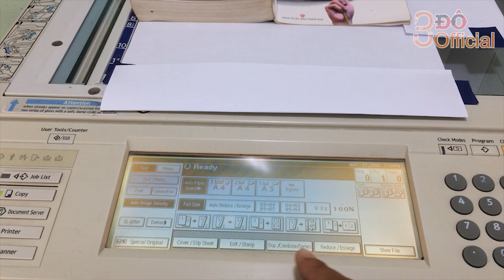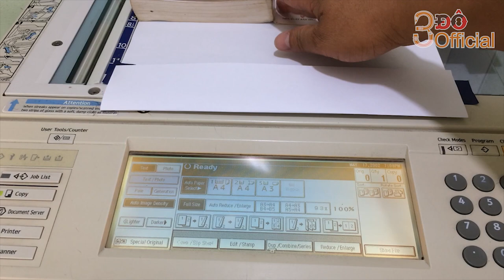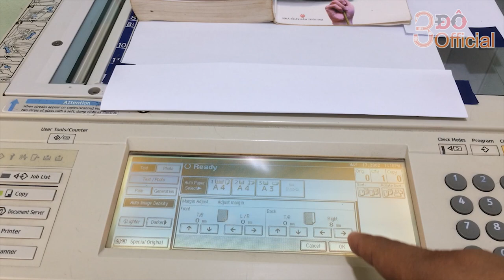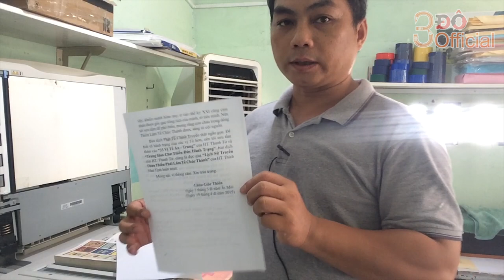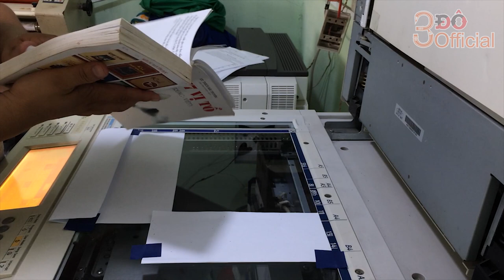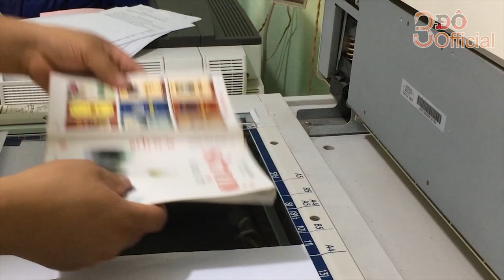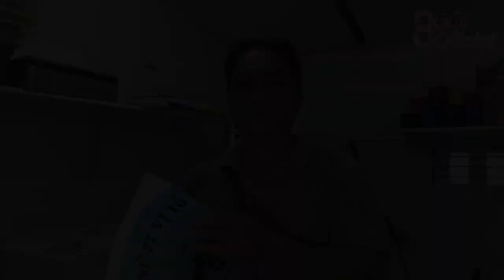CÁCH PHOTO SÁCH TỪ A5 LÊN A4 NHANH NHẤT l 3Đô Official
CÁCH PHOTO SÁCH TỪ A5 LÊN A4 NHANH NHẤT